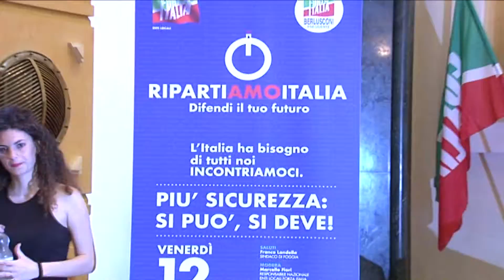Di Mauro: Forza Italia riparte dalla Capitanata